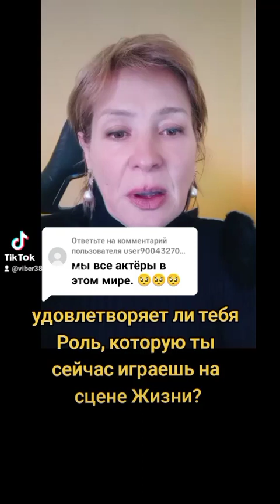Удовлетворяет ли тебя Роль, которую ты играешь на сцене Жизни